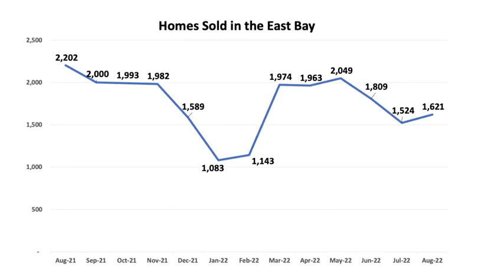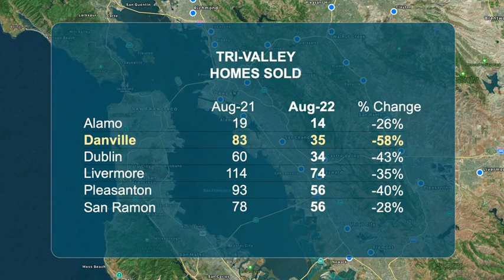September 2022 East Bay, Ca. and Tri-Valley Real Estate Weather Report